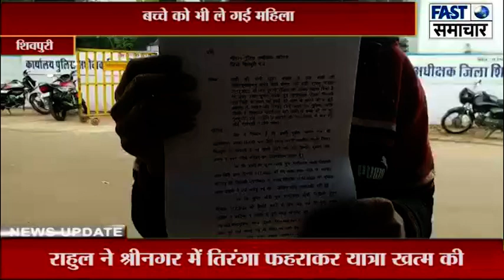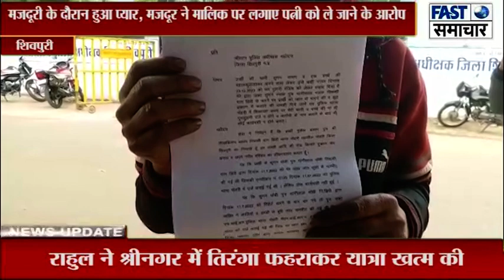मजदूरी के दौरान हुआ प्यार, मजदूर ने मालिक पर लगाए पत्नी को ले जाने के आरोप, बच्चे को भी ले गई महिला